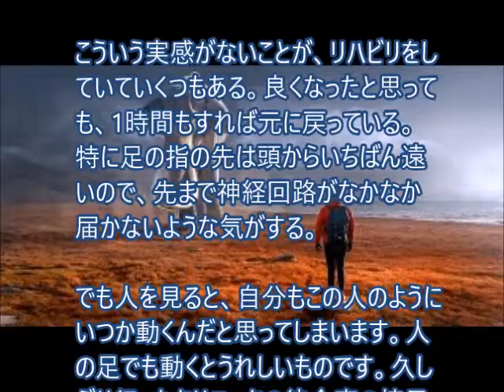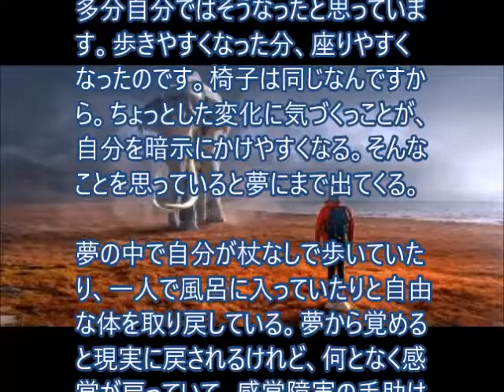座りやすくなった椅子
夢が感覚障害の手助けになっているような気がする。